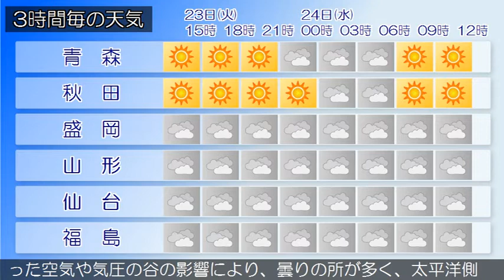2020/06/23 東北地方の天気予報 昼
東部では、２３日夕方まで強風に、２３日夜遅くまで高波に注
意してください。低気圧が日本の東にあって北北東へ進んでい
ます。
東北地方は、曇りや晴れで、太平洋側を中心に雨の降っている
所があります。２３日は、低気圧や湿った空気の影響により、
太平洋側は曇りで雨の降る所がありますが、日本海側は緩やか
に高気圧の覆われるため、晴れや曇りでしょう。２４日は、湿
った空気や気圧の谷の影響により、曇りの所が多く、太平洋側
では雨の降る所がある見込みです。